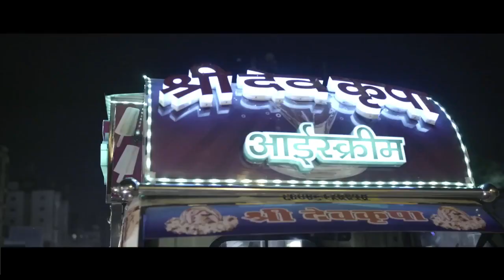Shubhaarambh /Pixelray Films/ Tu Meri Nabz | Priyanka Singh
Life very rarely gives us second chances. A chance to reset everything. A chance to begin again. A fugitive don has been hiding away in a safe house in Mumbai for sometime. His only two trusted companions were his deputy and a girl of his neighborhood. One fine day, he decides to call a journalist to his place. Shubhaarambh depicts Donji’s reasons to do so.